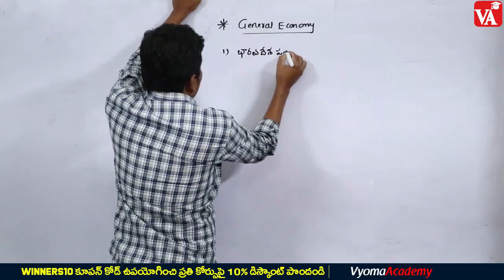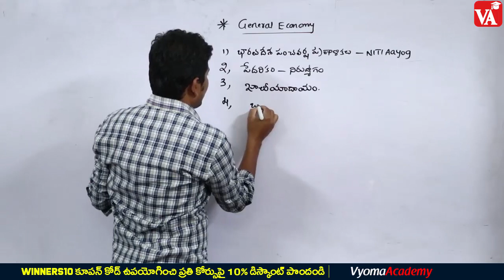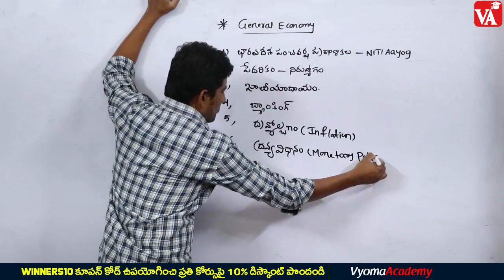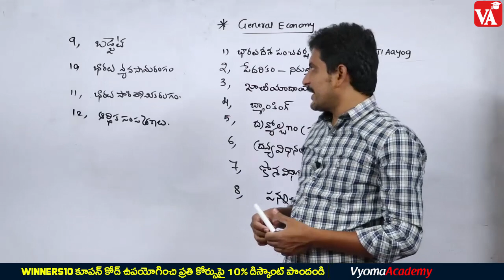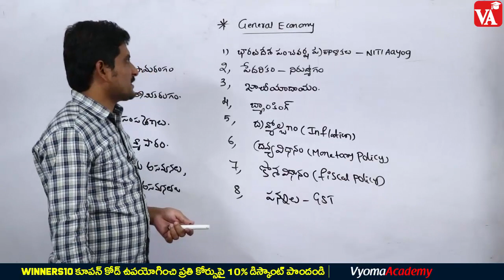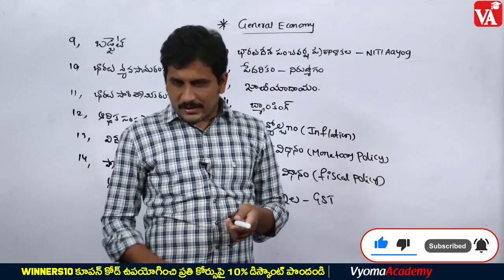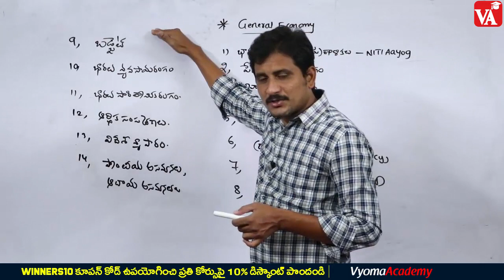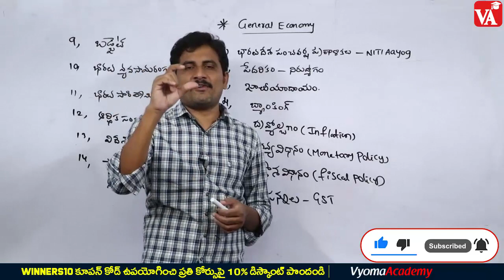Indian Economy Video Calsses | Srinath Sir | APPSC TSPSC SI PC PS | Vyoma Academy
Promo: WINNERS10
Indian Economy Online Classes | Instructor: Srinath Sir